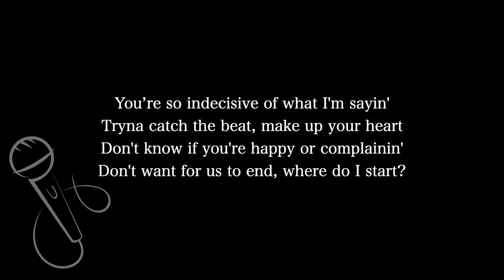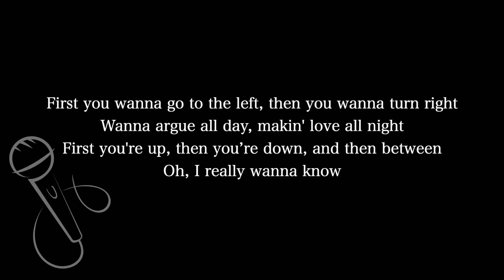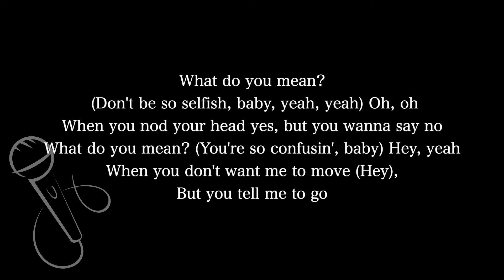【Karaoke Instrumental】What Do You Mean? / Justin Bieber【Lower Key】